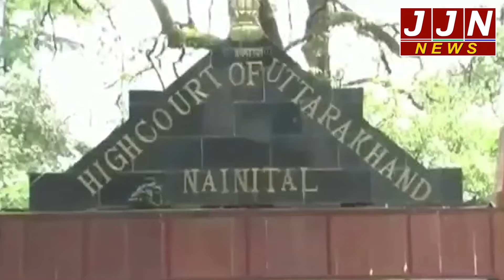हल्द्वानी में पानी की समस्या को लेकर महिलाओं ने की सड़क जाम!|| JJN News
Research/Script - GANESH
VO - GANESH
Editor -POOJA B

JJN News Nainital,
JJN News,